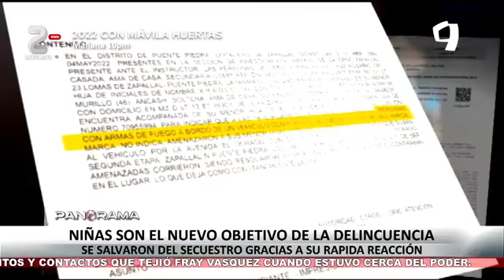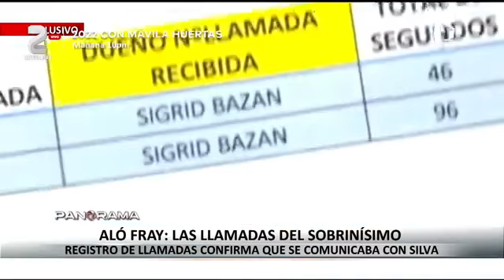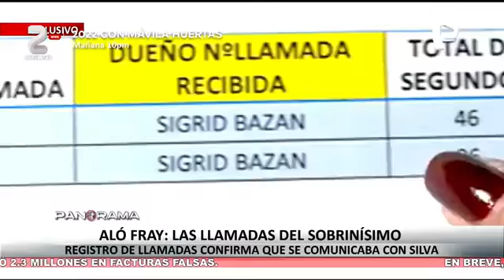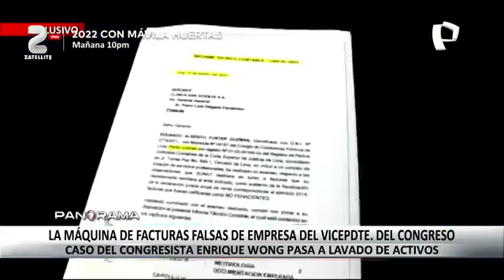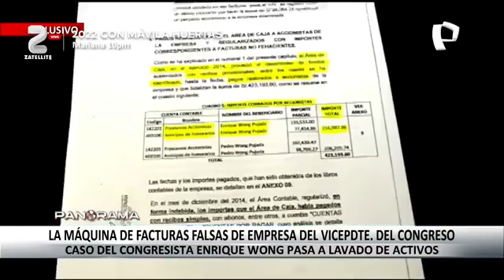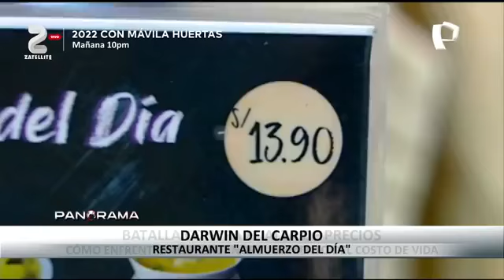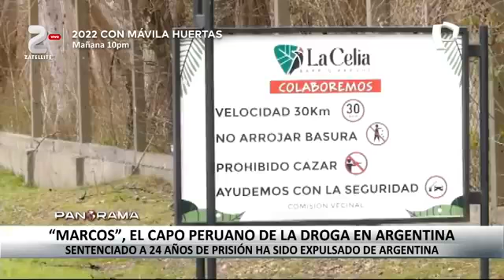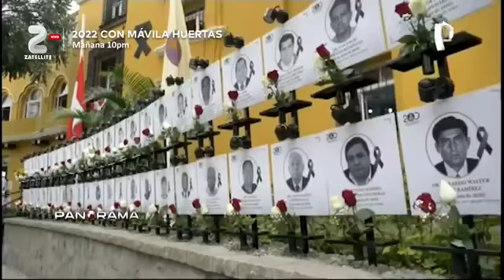🔴PANORAMA EN VIVO EMISION DOMINGO 26 DE JUNIO 2022 - CON ROSANA CUEVA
Esta noche en Panorama
Fábrica de facturas falsas del vicepresidente del congreso, Enrique Wong. En EXCLUSIVA, informe evidencia que empresa de parlamentario presentó cerca de 2.3 millones de soles en facturas falsas. Será investigado por lavado de activos.

Entra a y  serás parte del grupo exclusivo de CAC Televisión Producciones y tendrás acceso a mi biblioteca